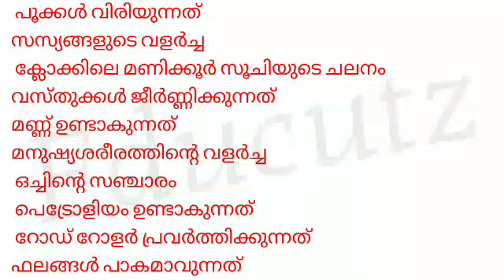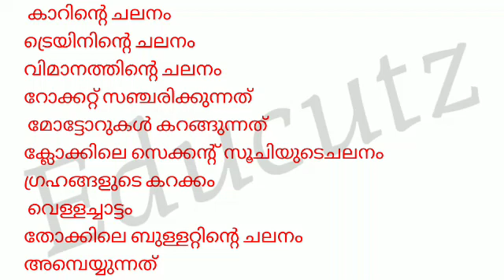Class 6 Basic Science Worksheet 8/9/21|STD 6 Basic Science Worksheet 8/9/21|Activities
Class 6 Basic Science Worksheet 8/9/21
STD 6 Basic Science Worksheet 8/9/21
Class 6 Basic Science Worksheet 8/9/21 Activities English & Malayalam medium
stay tune to our channel
keep supporting
with love